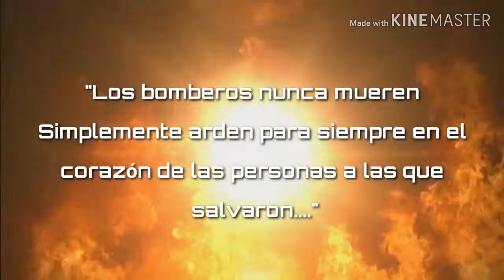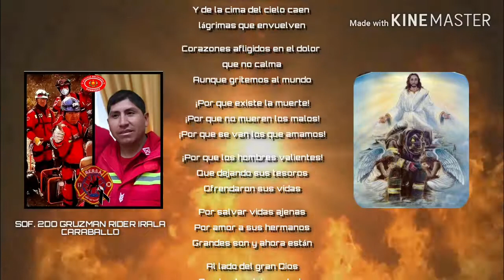BOMBEROS DE COCHABAMBA 01/08/2019